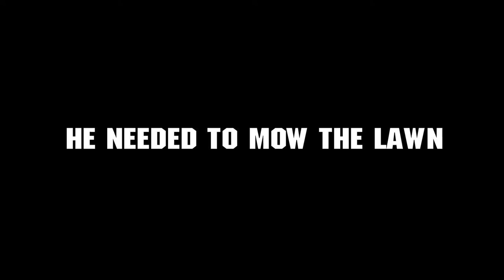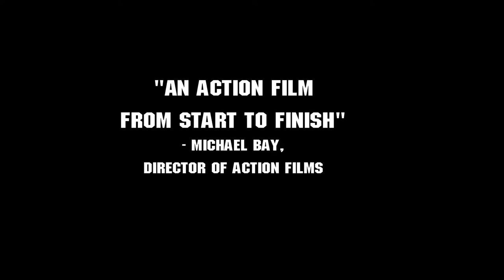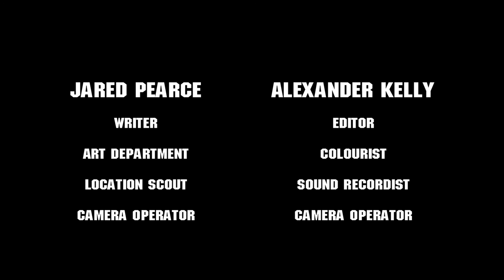The Last Budgie Standing - Official Trailer #1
Watch the trailer for the upcoming must-see action packed blockbuster thriller film.

No Budgie Gets Left Behind